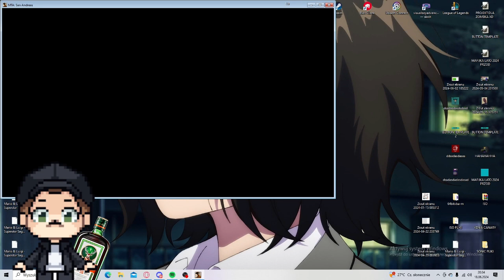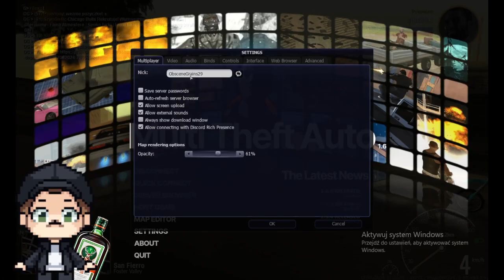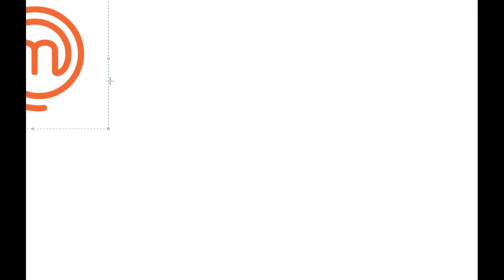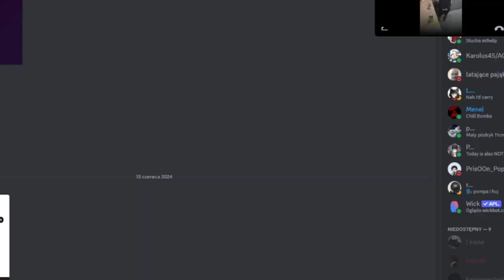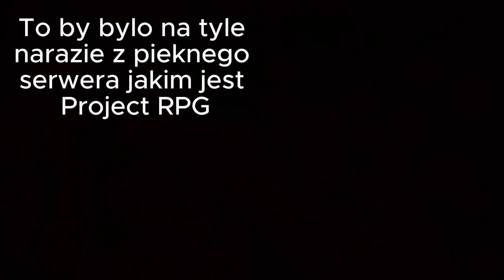Trzech Mocarnych i Życie - ProjectRPG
Siema przed wami kolejne poczynania Mafijki na serwerze Project RPG
Dziś wprowadzenie nowego aktora do serialu oraz inne
 (Tak, tak długie odstępy między filmami są normą na tym kanale jakby ktoś nowy pytał)